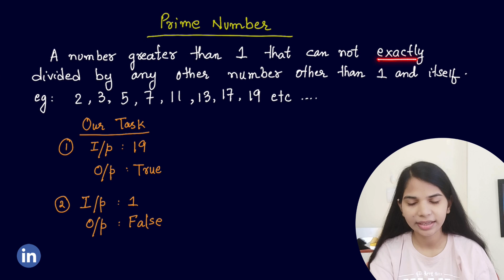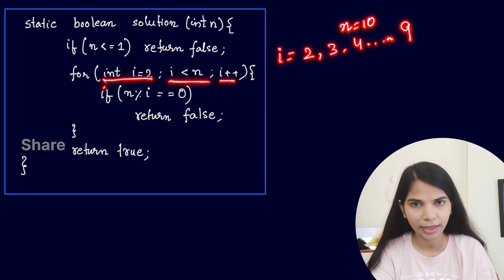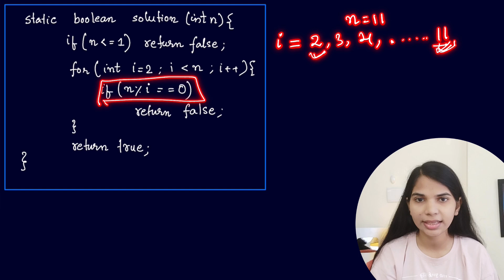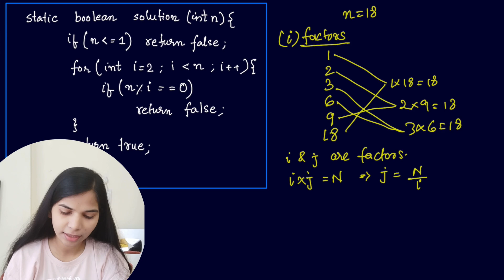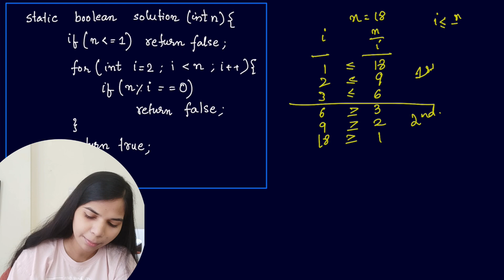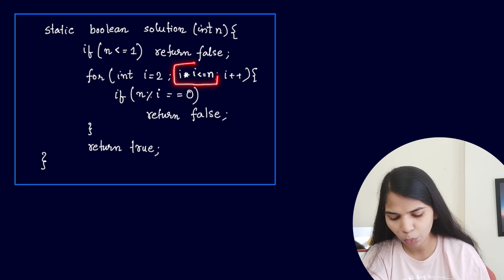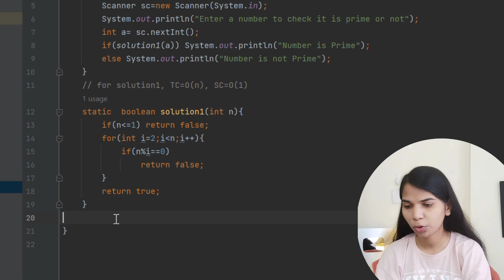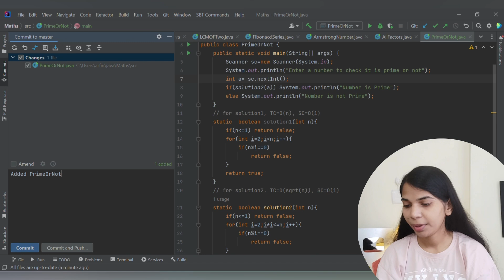Lec 4.13: Check the Number is Prime or Not | Brute force to Optimal Approach | DSA Complete Playlist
Timeline

Prime number program
check the number is prime or not
prime number in java
iterative and recursive solution of factorial of number
basic maths concept
maths
basic maths program
java programming
first java program
program for simple calculator
add intellij project to github
Space Complexity of recursive algorithm
space complexity of recurrence relation
Recurrence Tree Method
Substitution method in daa
how to find time complexity of recursive algorithm
method to solve recurrence relation
divide and conquer algorithm
recurrence relation
recurrence relation in daa
master theorem
recursive tree method
master method
potential method
potential analysis
potential energy
Incrementing a binary number
Dynamic Table
Amortized Analysis
aggregate analysis
aggregate method
stack operation
asymptotic analysis vs amortized analysis
Compare class of function
rate of growth
types of analysis
Analysis of Algorithm
Design and analysis of algorithm
running time analysis
time complexity
space complexity
what is algorithm
characteristics of algorithm
introduction of algorithm
What is data structure
data structure introduction
data structure in hindi
Introduction of data structure
Abstract data type
data
memory or computer memory
variables
system defined data type
user defined data type
derived data type
byte
bits
int float double char boolean
Array
Linked list
stack
queues
trees
graph
hash table
algorithm
btech
computer science
computer science engineering
Engineering
technology
placement
data structure playlist in java
data structure playlist full course
Arfin
Arfin Parween
Start practicing